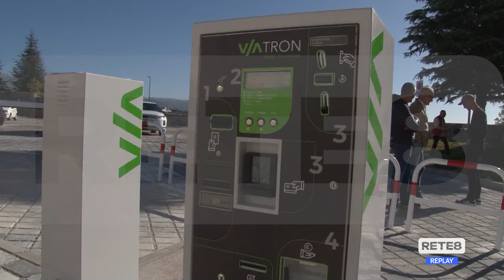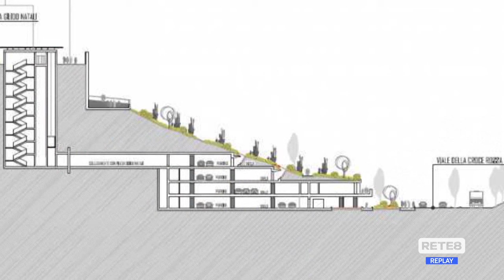L'Aquila - Il 2024 sarà l'anno dei parcheggi